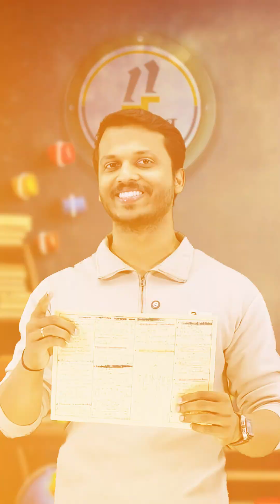CBSE 12 Chemistry | Aldehydes Ketones and Carboxylic Acids | Chemistry Mind Map | Super Short Note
Unlock the complexities of organic chemistry with our Super Short Note on Aldehydes, Ketones, and Carboxylic Acids! This video features a colorful mind map that simplifies key concepts, reactions, and properties essential for CBSE 12 Chemistry. Whether you're studying for exams or seeking clarity, this concise overview is perfect for quick revisions. Join us for an engaging learning experience and boost your confidence — watch the video now!